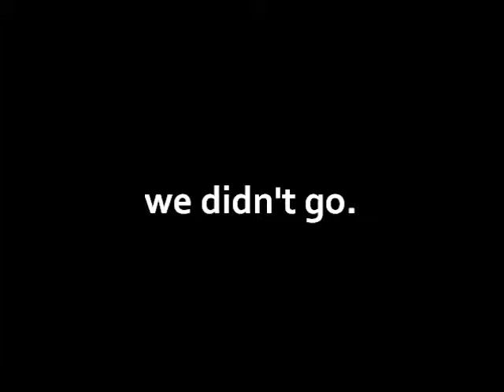Vlogmas Days 7 & 8 - Date Night!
links!